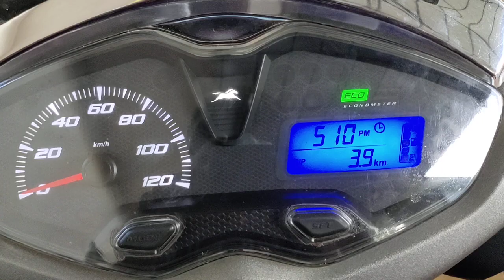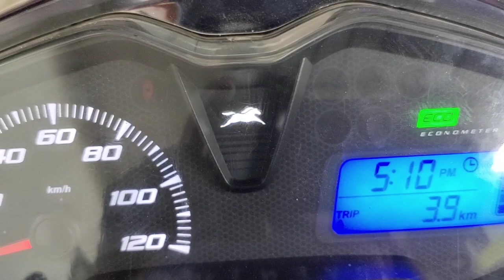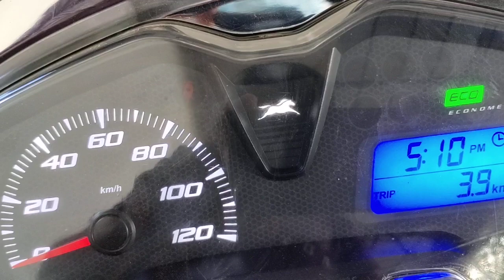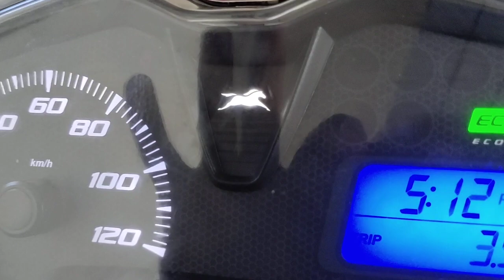TVS Jupiter 125 digital meter console complaints || TVS Jupiter 125 2022 Problems / Complaints